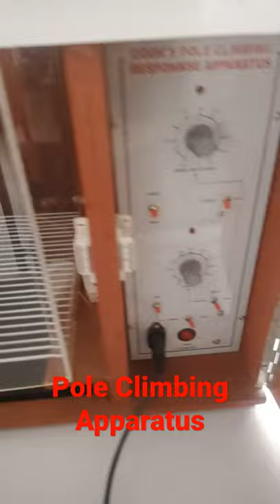Pole Climbing Apparatus# Pal Sir